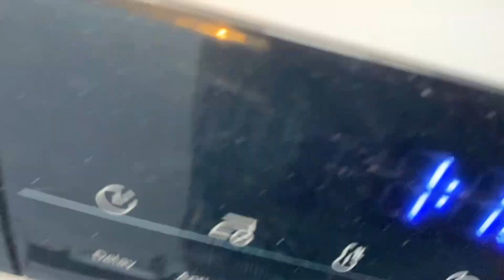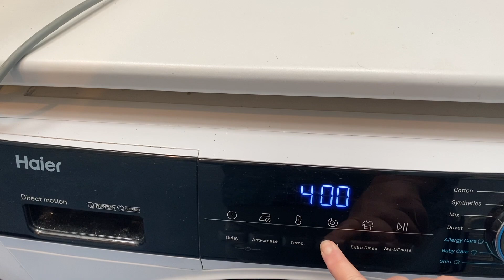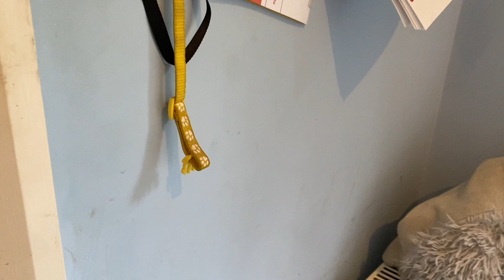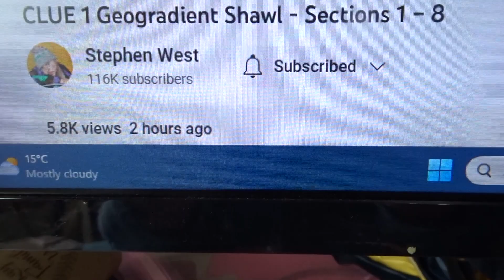The Knitting Project Vlogtober 5th October 2023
Hello Welcome to Vlogtober 2023! This should be full of family life here in my little bit of Surrey along with crafting and cooking and maybe even some house tidying!

Thank you for joining me again this year x